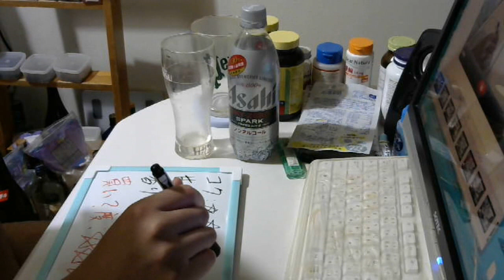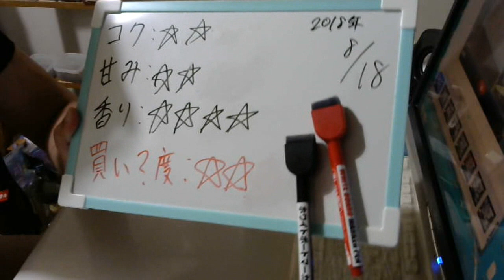酒好きな元新潟人の飲酒動画 part1554 アサヒ ドライゼロ スパーク【ノンアルコールビール】